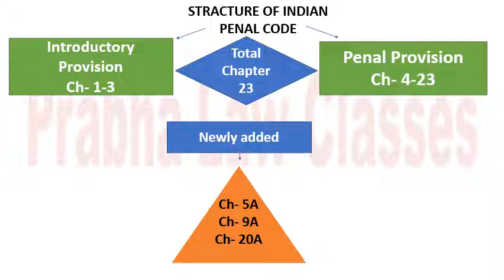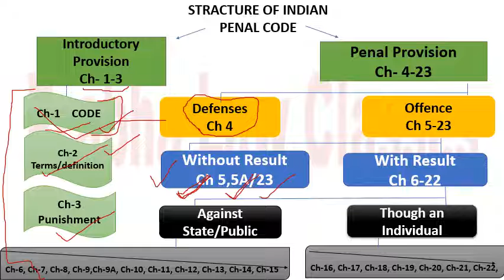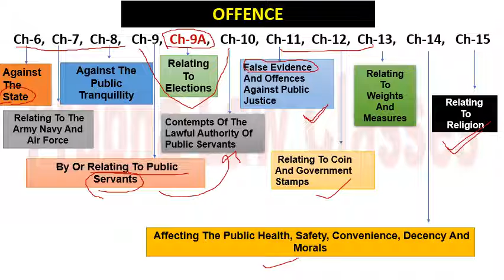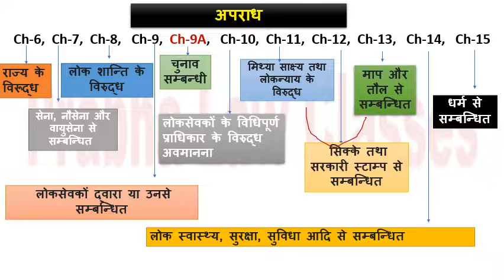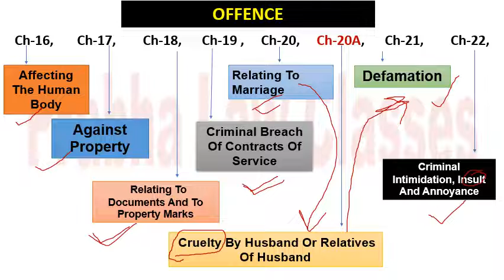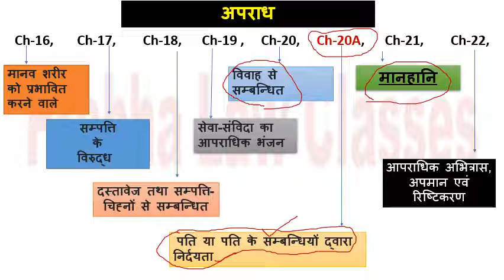IPC (Chapter Learning Trick) For UP APO